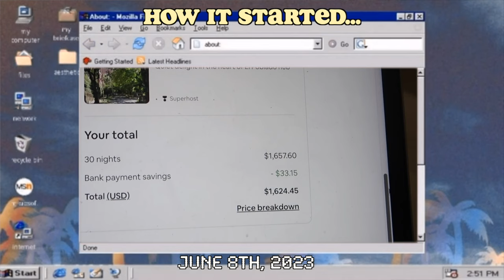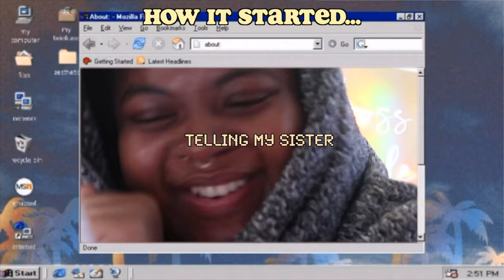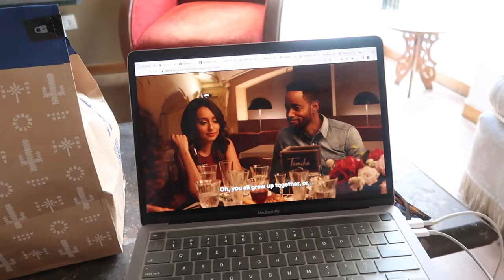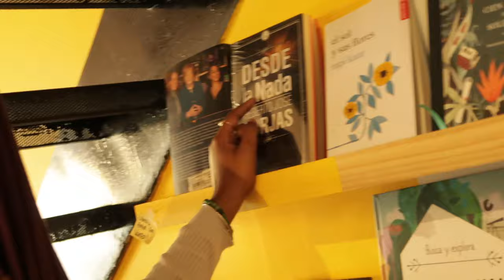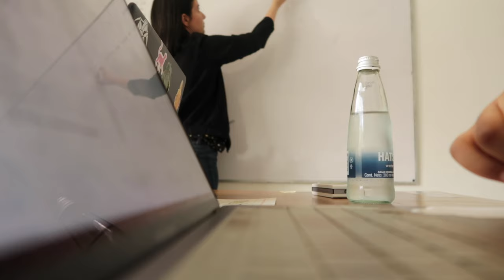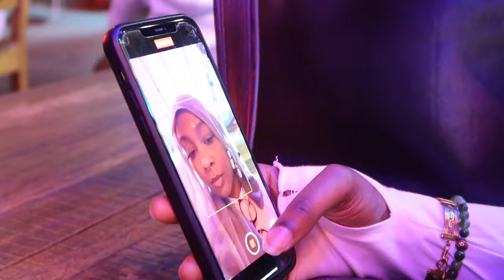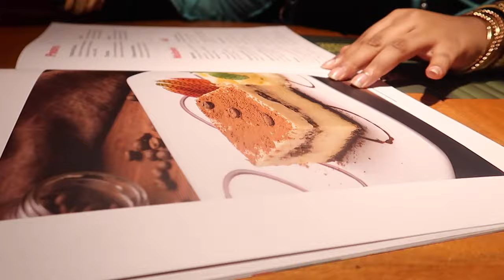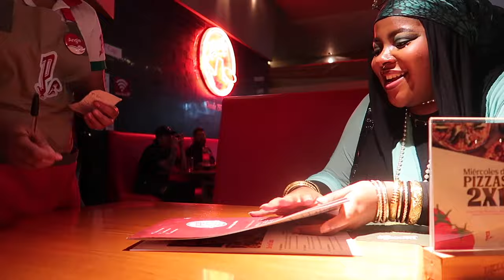colombia diaries 💌: spanish classes, living with my sister, meeting afro-colombians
Soy una Colombianaaaa (kind of lol) Hey besties! In this vlog, i take you through my first month living in Medellin with my sister, Hayat. This has been such an amazing few weeks, I'm just so in awe of how beautiful this country is Alhamdulillah. Did u like the intro though???❤️‍🔥❤️‍🔥❤️‍🔥 yes or no i ate that! lol Lion King fans stand uppp. For mini vlogs, ootd's and more real time Colombia content, make sure you're following my Instagram and Tiktok down below 😘

💌guests mentioned💌
Hayat's IG: